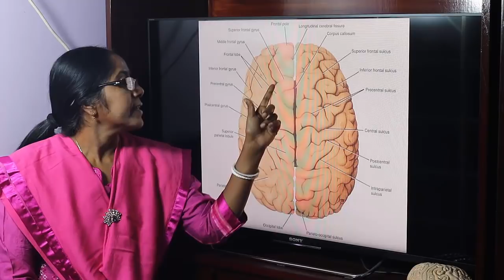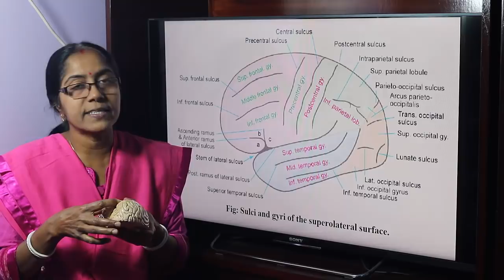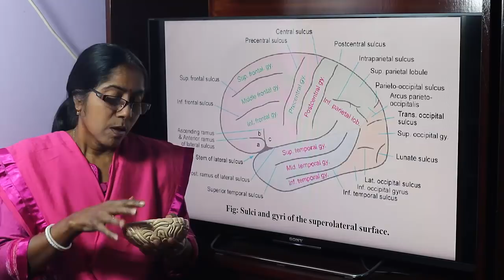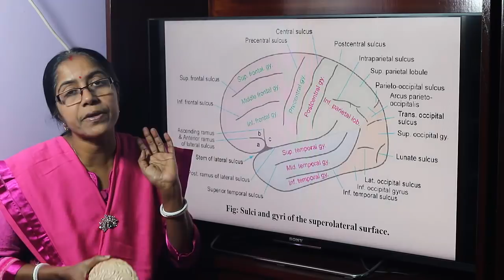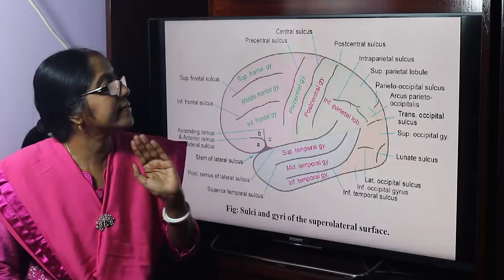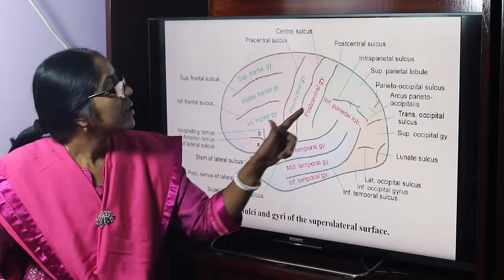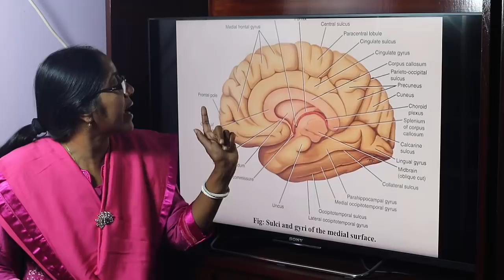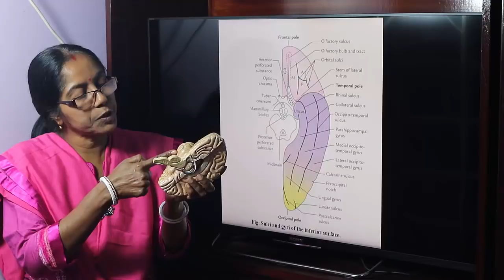Lecture On Sulci and Gyri Of The Cerebrum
In this lecture important sulci and gyri of the different lobes and surfaces of the cerebrum have been described.